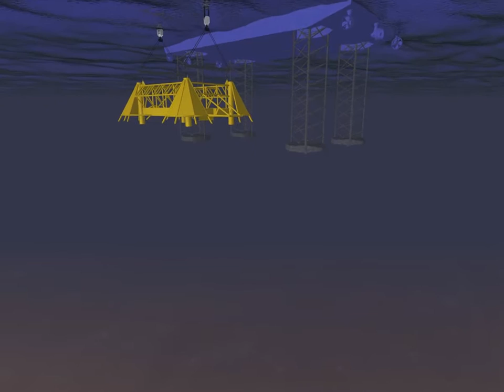Global Maritime GM-J2800 Subsea Installation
Visuals for subsea installation on the GM-J2800 Jack-up